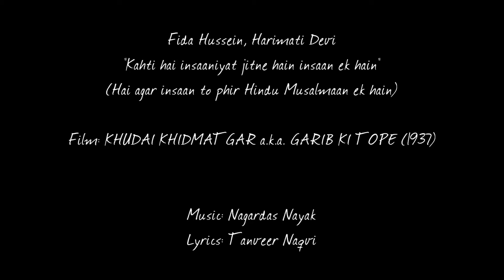Khudai Khidmatgar / Garib Ki Tope 1937: Kahti hai insaaniyat (Fida Hussein, Harimati Devi)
NOTE: The lyricist has been corrected to Arzoo Lucknowi. It was not Tanveer Naqvi as incorrectly credited.

Image: A film still from KHUDAI KHIDMATGAR a.k.a. GARIB KI TOPE (1937)

Title: Kahti hai insaaniyat jitne hain insaan ek hain, hai agar insaan to phir Hindu Musalmaan ek hain
Vocals: Fida Hussein, Harimati Devi
Film: KHUDAI KHIDMATGAR a.k.a. GARIB KI TOPE
Year: 1937
Lyrics: Arzoo Lucknowi
Country: British India